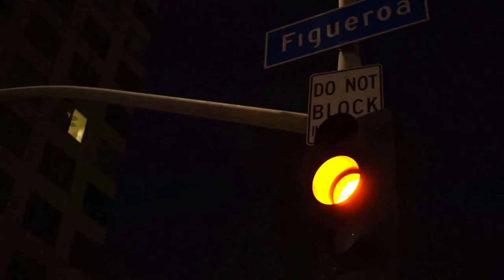Jacob Soll (3/2/17)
USC Professor Jacob Soll sat down with CU@USC Host Daniel DiMaso to discuss his career and time at USC!